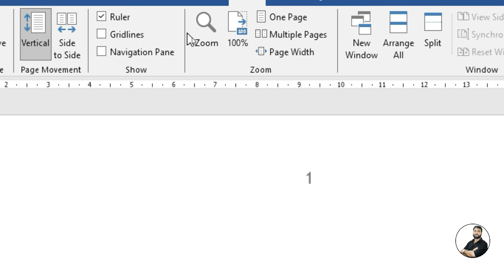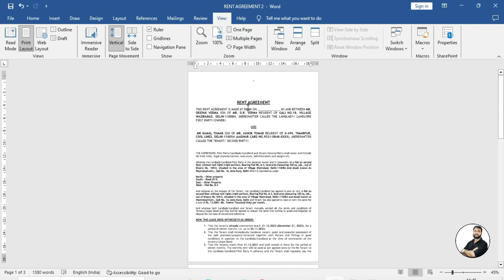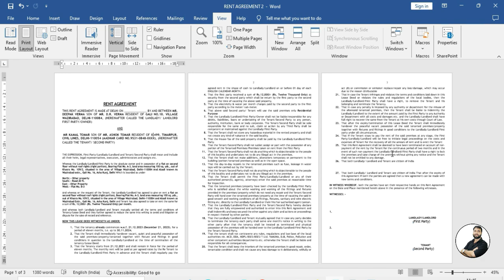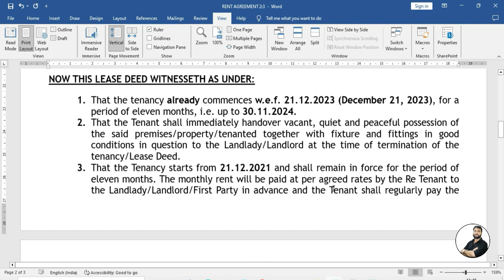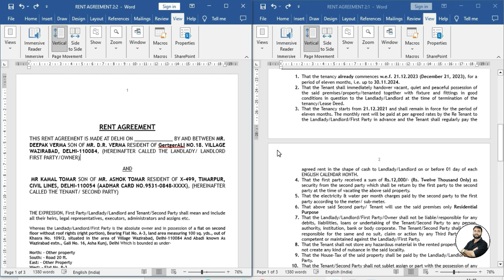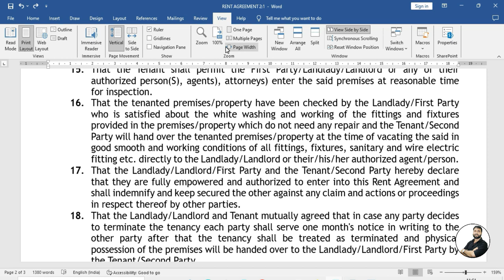How to zoom in or zoom out a document by using zoom feature in Word 2019/2016/2013/2010/2007 (Hindi)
In this basic Hindi tutorial of MS Word 2019/2016/2013/2010/2007 for beginners, we will tell you about the options for zoom block. In this video, you will learn how to view a page on different Zoom levels or how to zoom in & zoom out a document by using the commands of the Zoom Block.

MS Word 2019/2016/2013/2010/2007 ki is asaan hindi tutorial me hum apko zoom block ke options ke bare me bataenge. Is video me aap sikhenge ki zoom block me uplabdh commands ka upyog karke page ko alag alag zoom levels par kaise dekha jata hai aur document ko zoom in aur zoom out kaise kiya jata hai.

MS Word 2019/2016/2013/2010/2007 की इस आसान हिंदी ट्युटोरिअल में हम आपको zoom block के ऑप्शन्स के बारे में बताएँगे | इस वीडियो में आप सीखेंगे कि Zoom block में उपलब्ध Commands का उपयोग करके Page को अलग-अलग Zoom Levels पर कैसे देखा जाता है, और डॉक्यूमेंट को zoom in और zoom out कैसे किया जाता है |